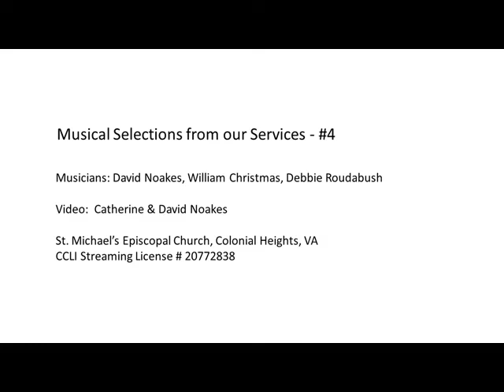Musical selections from our past church services #4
1. O For A Thousand Tongues To Sing
2. Gift Of Finest Wheat
3. Heal Me, Hands Of Jesus -
St. Michael's Episcopal Church in Colonial Heights, VA